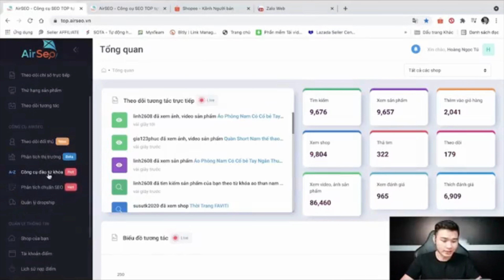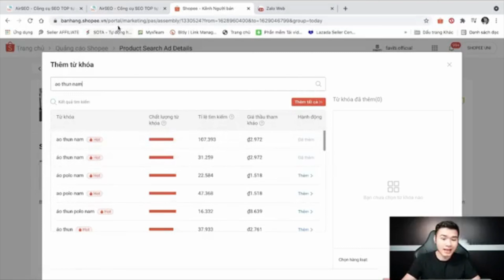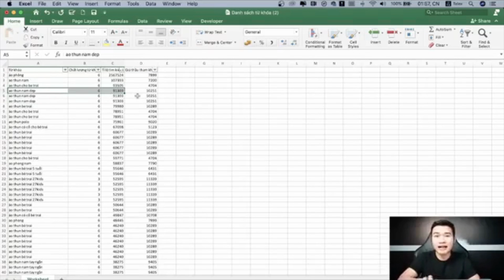AirSEO - Công cụ SEO shopee top 1 | Hoàng Ngọc Tú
Bán hàng trên shopee mà muốn bán được nhiều hàng thì phải biết seo từ khóa cho sản phẩm của mình . Video này Tú sẽ hướng dẫn anh em sử dụng công cụ AirSEO đây là công cụ đào từ khóa rất hiệu quả  để seo sản phẩm lên top dễ dàng hiệu quả nhất
Hoàng Ngọc Tú
➨ ĐĂNG KÝ Hoàng Ngọc Tú Official ĐỂ NHẬN NHIỀU VIDEO MỚI VỀ KINH DOANH ONLINE, BÁN HÀNG SHOPEE VÀ PHÁT TRIỂN BẢN THÂN NHÉ!

- Cách bán hàng trên shopee với 5 mô hình kinh doanh cho người mới bắt đầu